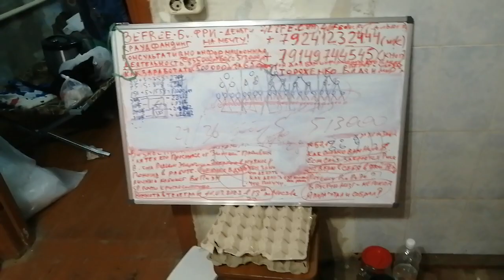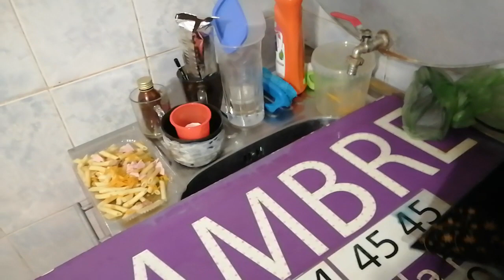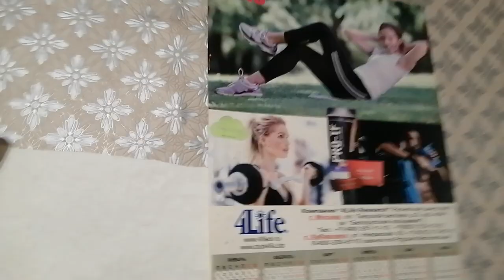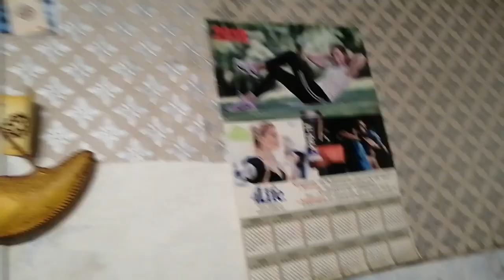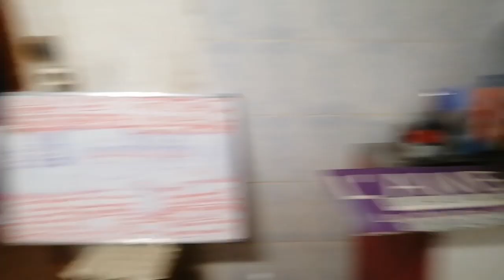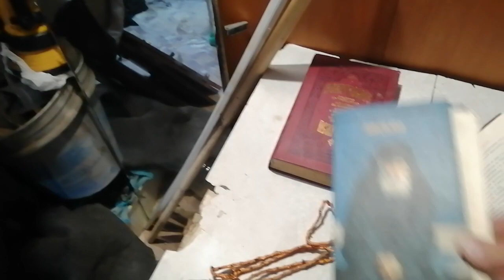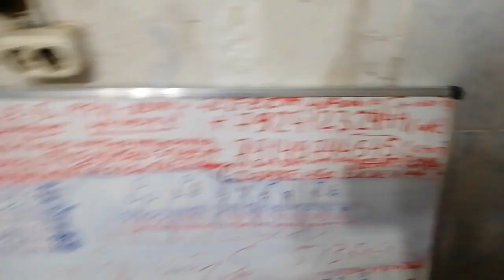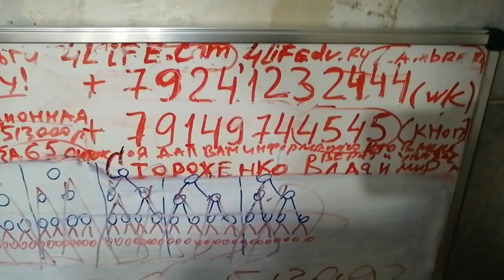31.08.2023(3часть)Втрое наводнение! Спасаем оставшееся иммущество!89241232444Ю/к:Стороженко Владимир